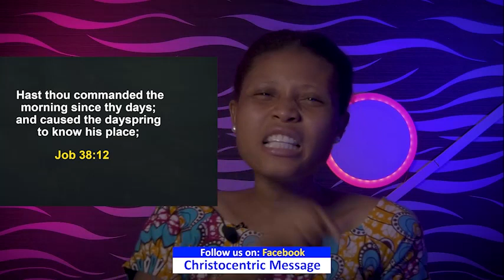[FULL SERMON] WAYS TO RENWEW YOURSELF SPIRITUALLY - APOSTLE JOSHUA SELMAN